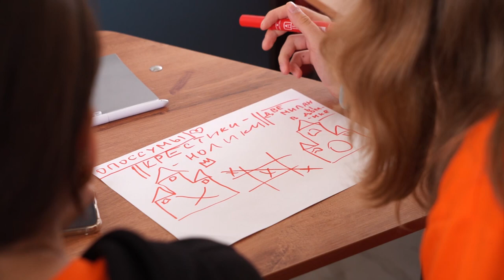«День цифры»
В детском центре «Океан» прошел образовательный проект  «День цифры». Ребятам рассказали о цифровой гигиене, о последних разработках искусственного интеллекта, а также провели мастер-класс по разработке собственной игры и созданию видеороликов. В программу «Дня цифры» вошли лекционные и практические занятия не только от преподавателей учебных заведений края, но и от специалистов ведущих ИТ-компаний.